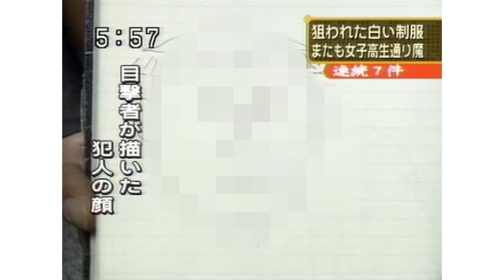【衝撃】テレビの放送事故がツッコミどころ満載だったwwwwww【#2】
再投稿です！💩